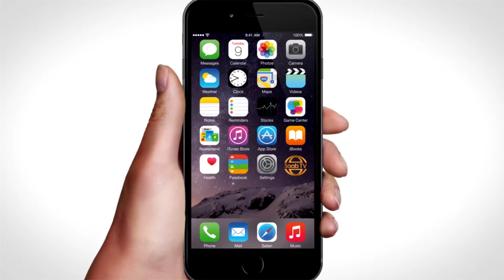Madaxda TV-Yadda Madaxa banaan Ayaa Kulan La Qaatay Wasiirka Wasaaradda Warfaafinta Iyo Dhaqanka